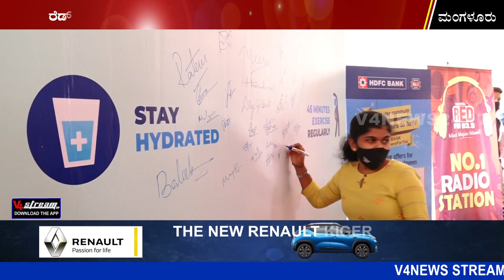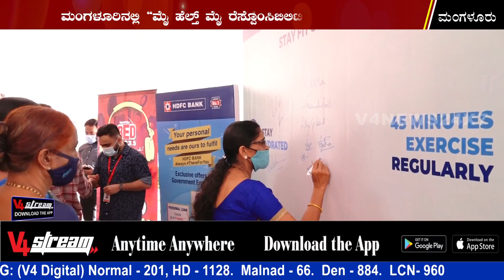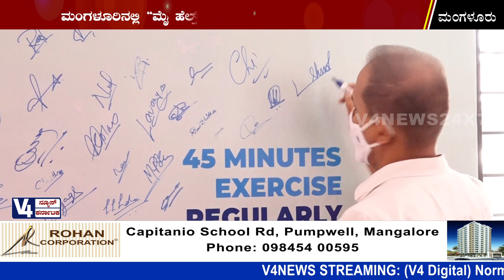REDFM & HDFC ವತಿಯಿಂದ ಮಂಗಳೂರಿನಲ್ಲಿ "My Health My Responsibility" ಅಭಿಯಾನ